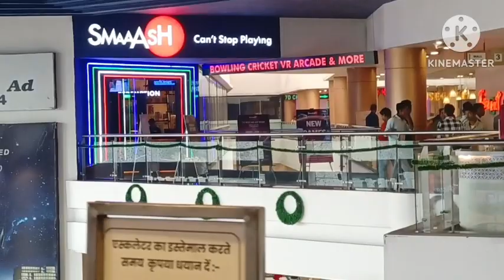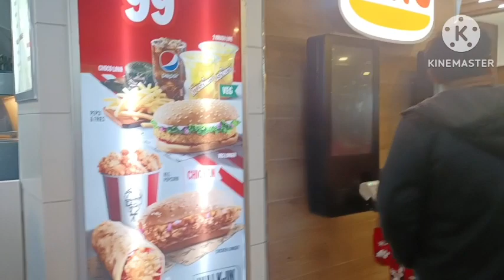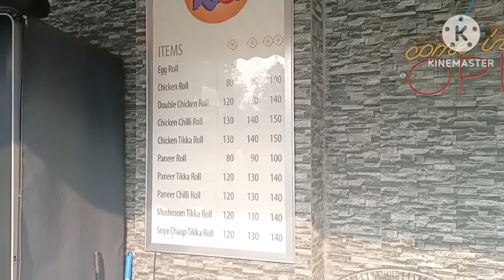1st January 2024. Kumthar Chhungkua a chhuahna. City center mall, Jamshedpur.